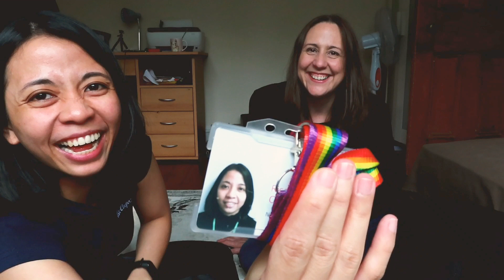WHATS IN OUR BAG CHALLENGE | WHATS IN OUR WORK BAGS | RicarikzeS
Hi everyone, we're back for another challenge and this time we're doing the the Whats in our bag challenge. Rica don't really carry a personal bag, so to make it fair we thought we'll show you whats in our work bags and what we use for work instead. We really had a fun time filming this because some of the things we found are not really what you need for work. haha

It's also very interesting cos both of us have not really used our bags since lockdown as we're both working from home, so join us and find out our work bag essentials 2020.

We are a couple living in the UK. Sarah is a Brit & and Rica is a Filipina living in UK after many years in a long distance relationship. As an LGBTQ couple we will explore many topics but mostly fun and positive. Sometimes our videos will be in English and sometimes in Tagalog as these are our first languages.